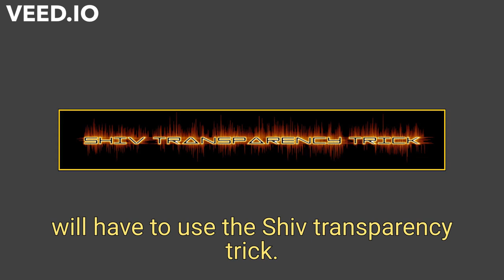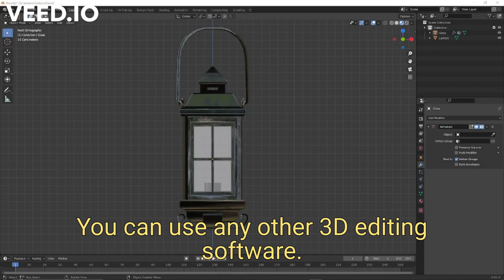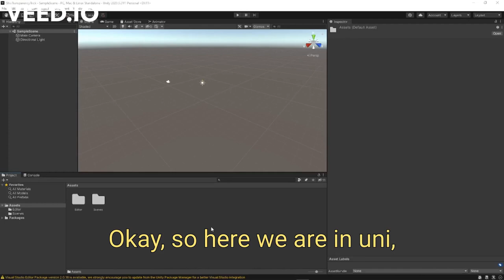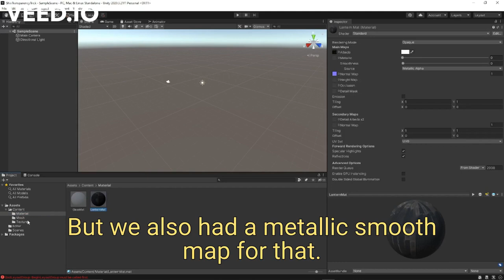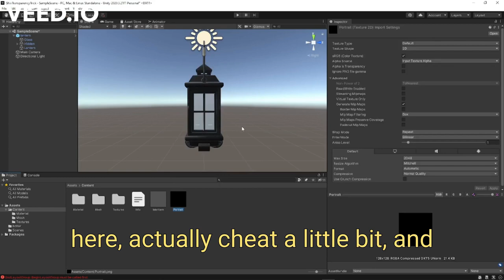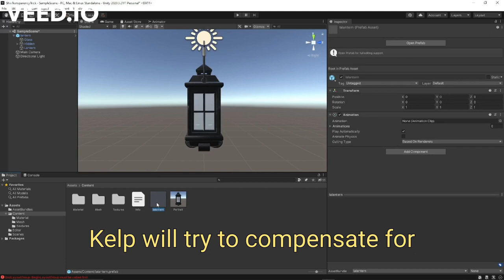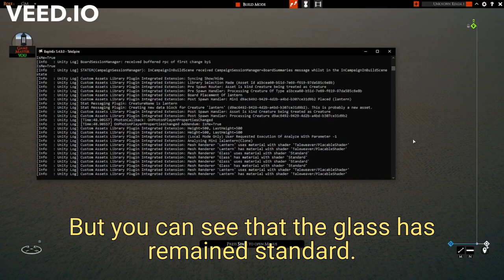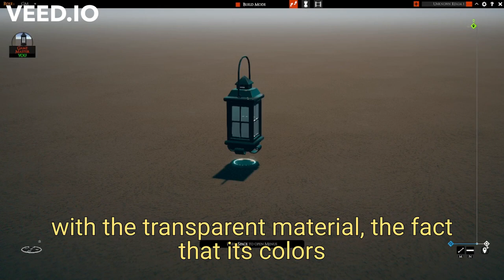Talespire - Transparency In Custom Mini (With Subtitles)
This is how to create transparency in minis. This will be the official way to create transparency in minis after CALPIE version 1.4 since CALPIE will get rid of the shader swapping code for Kind Effect.

Lord Ashes' Talespire Plugins (and their source code) are always available for free. Lord Ashes does not have a Patreon but if you really want to make a donation to the chocolate fund to keep the work going, you can do so using the Donate link above.